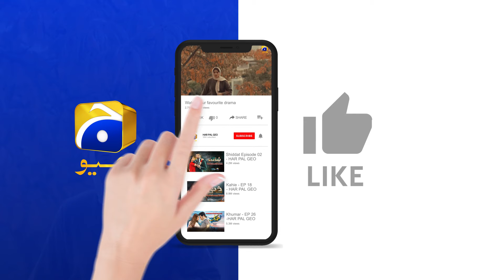Maa Nahi Saas Hoon Main Episode 112 | 𝐁e𝐬t S𝐜e𝐧e 0𝟏 | Hammad Shoaib - Sumbul Iqbal | Har Pal Geo